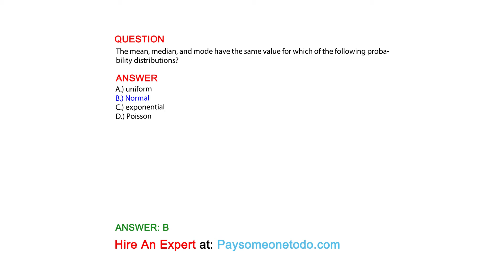The mean, median, and mode have the same value for which of the following probability distributions?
QUESTION

ANSWER
A.) uniform
B.) Normal
C.) exponential
D.) Poisson